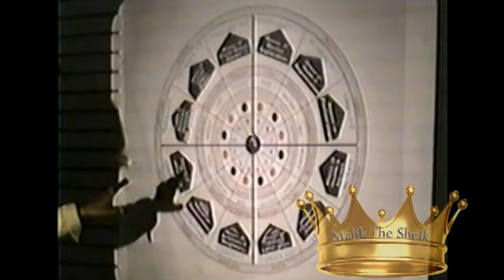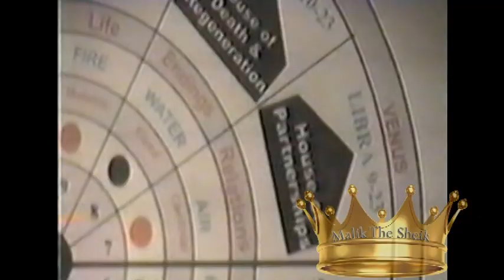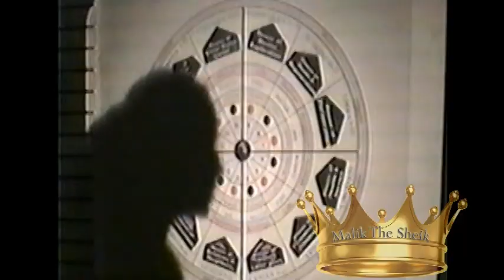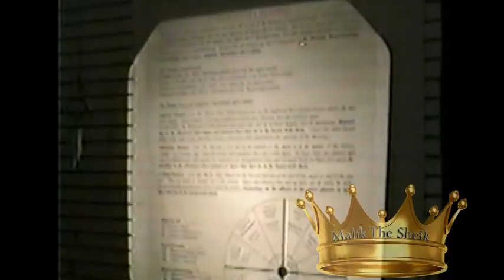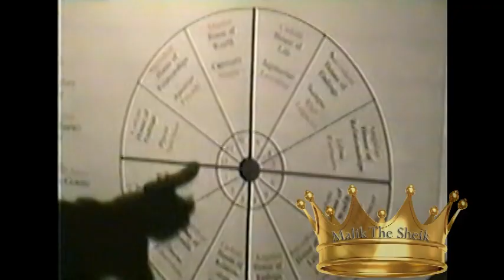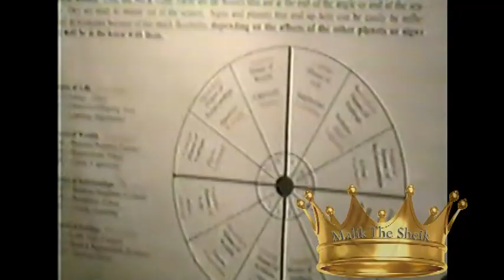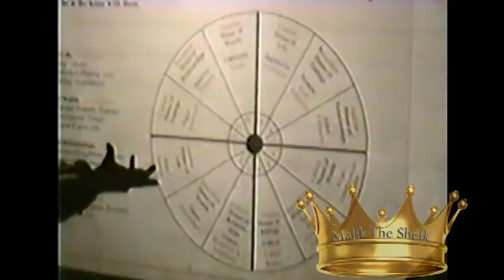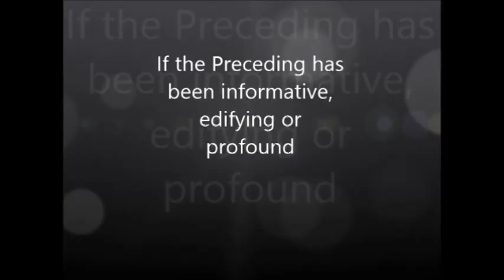Rahsmariah V. Bey on "Mystical Astrology" Part 2 of 2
Moors Science is the Mystical aspects of Metaphysics, Cosmology, Astrology, Astronomy and Etymology and Rahsmariah V. Bey deals primarily with three of the five in this video lecture/ lesson on interpreting the natal chart.